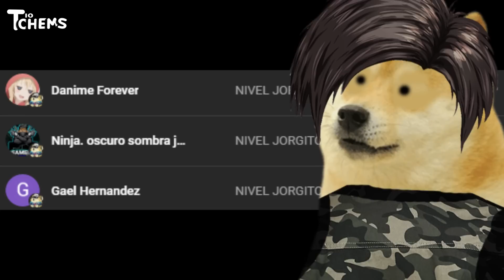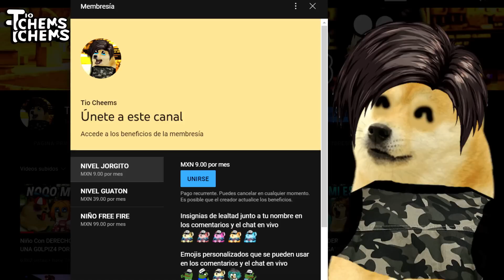Niño CON DERECHO As3sin4 A SU TIA CON DERECHO Y A UN CIENTIFICO